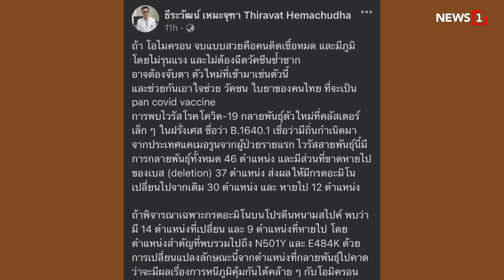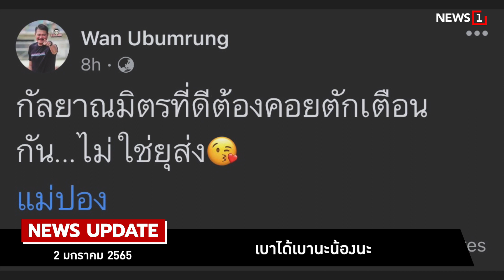แคเมอรูน โควิดน้องใหม่ล่าสุด : [News Update]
หมอธีระวัฒน์ หัวหน้าศูนย์วิทยาศาสตร์ รพ.จุฬา ออกมาเตือน หลังค้นพบสายพันธุ์ใหม่ แคเมอรูน จากคลัสเตอร์ในฝรั่งเศส หลบหนีภูมิคุ้มกันได้ไม่แพ้โอมิครอน

 - มุ่งมั่นทำงาน โนแคร์
- เล็งยกระดับมาตรเข้มในสถานศึกษา
- เบาได้เบานะน้องนะ
- บขส. จัดทัพรับมือแห่กลับกรุง